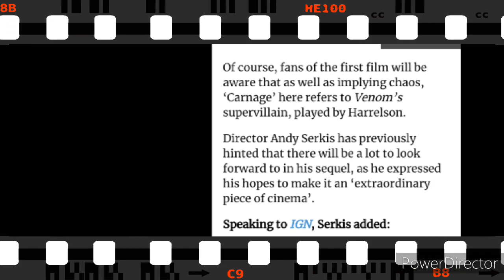Bad news for venom fans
I'm so pissed off 2020 is now officially the worst year I ever had in my life